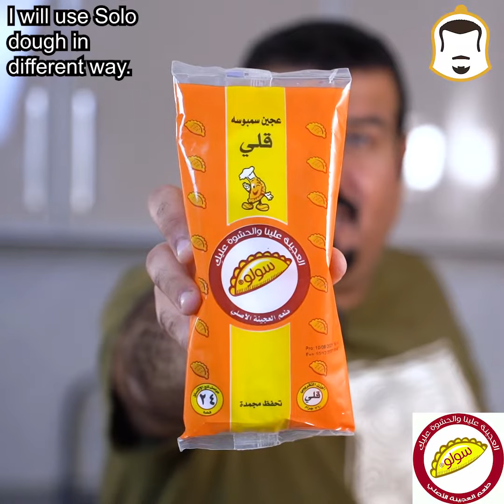كرسبي جيز يرغر @بوبديع-ت6ش Crispy Cheeseburger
كرسبي جيز برقر
سولو @solo_saudi
- العجينة مانعة للالتصاق
- سريعة في التحضير
- يتوفر المنتج في ٧٠٠٠ نقطة بيع داخل السعودية
- يتوفر المنتج في ٥٠٠٠ نقطة بيع بالخليج
البحرين - الامارات - الكويت - عمان - الأردن
تصوير  المبدع @ahmed_sayyar
مونتاج وترجمة المبدعة @najwa.asheer
ملاحظة: اللحم المفروم ما يغسلونه، والبرقر  يسونه من لحم بقري
وزنية اللحم:
١٥٠ غرام جاك Chuck
٣٠٠ غرام برسكت Brisket
البهارات:
ملح وفلفل أسود فقط لا غير
حساب تغطية المطاعم @bu_badee3_pro
حساب الطبخ @m_bu_badee3